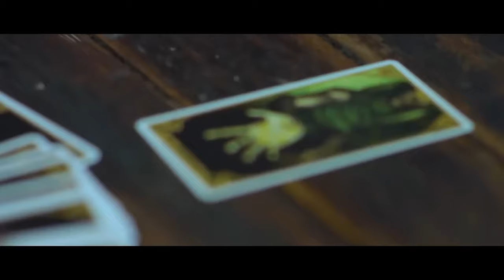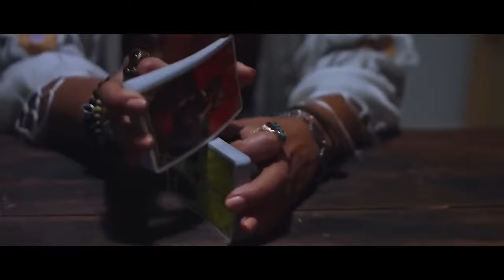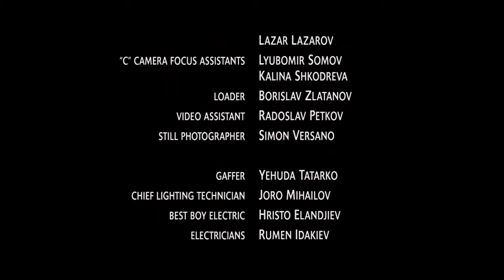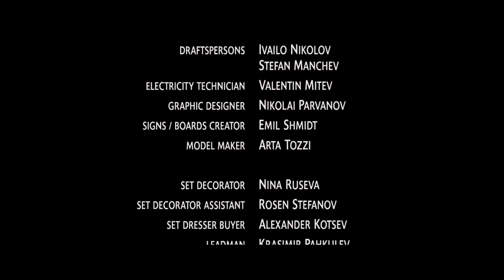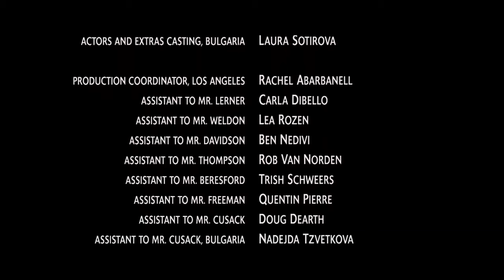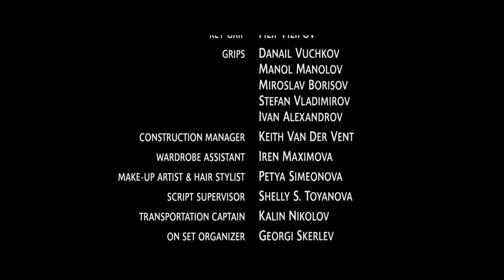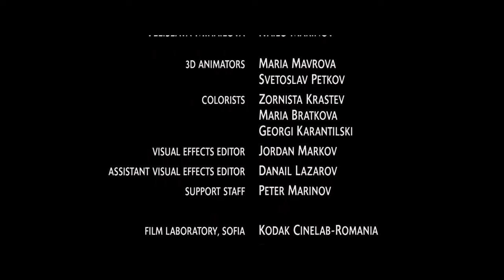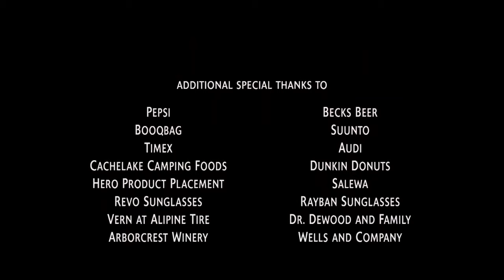Aksiyon filmi 2021 Laza rus Izle Türkçe Dublaj